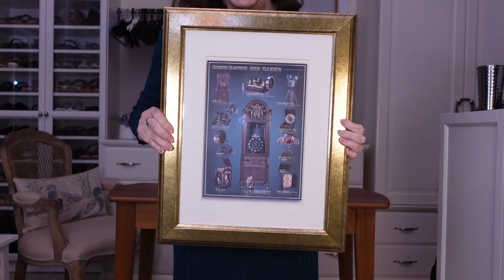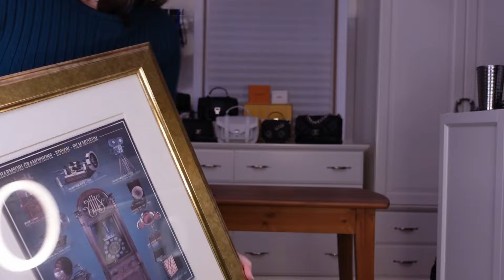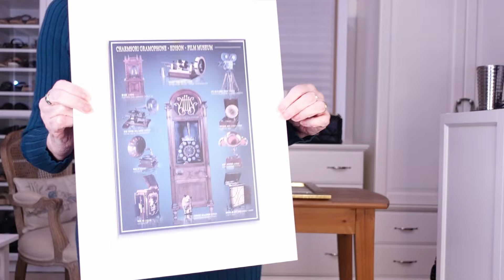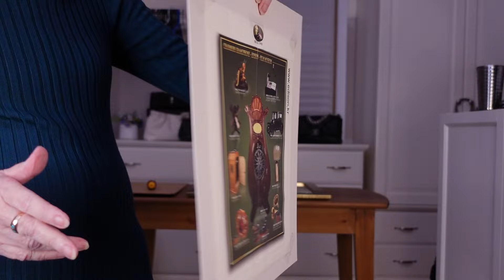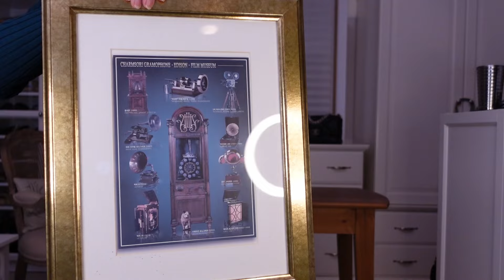M & S Small Haul | THE New Bag | Lifestyle Hack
M & S Small Haul | THE New Bag | Lifestyle Hack  This evening I'm unpacking 2 orders from Marks & Spencer (placed before I got on the bench) the bag that put me there and a lifestyle hack.

If you enjoy my videos please help support my channel by subscribing (it's free) and please don't forget to like the video (if you did like it that is), thank you for watching xoxo

CHAPTERS
00:00 Intro
00:43 M&S unbagging
10:38 M&S unbagging 2
22:08 Surprise overspend unboxing
36:41 Lifestyle Hack
45:20 Outro

WEARING = Petites Long Sleeve Rib Knit Midi Dress - Dannii Minogue - Deep Teal $70

All prices are in AU$

Cotton Rich Ribbed Collared Knitted Top - Soft White $49.99
Pure Cotton Printed V-Neck Tiered Midi Dress (petite) - Brown Mix $87.99

LORO PIANA Extra Day Saddle L27 leather shoulder bag -  Light Wasabi $5430.00

On this channel I'd like to address the challenge of staying 'visible' in society as we age.  How we look, what we wear and how we present ourselves seems to be more important than ever.  So I'll be looking at how we can approach fashion in the over 60 age group.  It's not how much you spend, it's how you put it together...

Overall I lean more towards a bo-ho chic style of dressing that I saw perfected so well when we lived in France.  It’s timeless and looks great on all ages…  I'll be sharing fashion tips and tricks and sharing my collection of luxury bags and jewellery with you.

Hope to see you here again 🤞